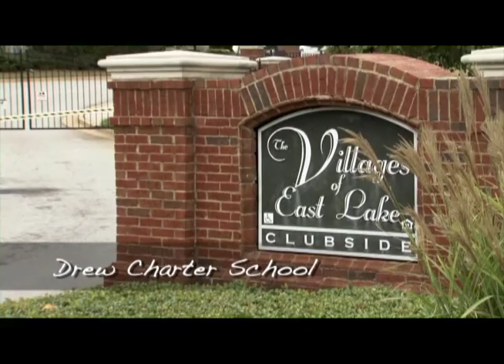Tom Cousins Purpose Built Communities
Tom Cousins of Purpose Built Communities, the man who sparked the holistic community revitalization movement, will provide an overview of his family's philanthropic journey, inspiring others to join in the groundbreaking initiatives that are transforming communities across the nation.   Joining him will be Greg Giornelli from Purpose Built Communities and Mike & Gillian Goodrich, of the Mike and Gillian Goodrich Foundation.

Through their foundation, they are leading the charge in Birmingham to transform the city's Woodlawn neighborhood into a vibrant and sustainable community. Together, these thought leaders will share how they are managing challenges of transitions and governance within their own family foundations -- as well as how they developed a powerful partnership that crosses state borders.